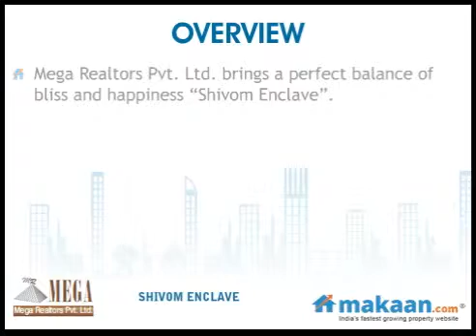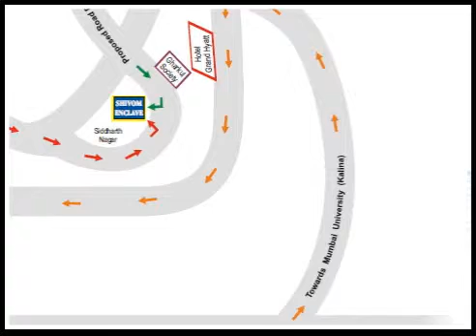Shivom Enclave, Siddharth Nagar, Santacruz East, Mumbai, Residential Apartments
Shivom Enclave by Mega Realtors Pvt. Ltd.
2 & 3 BHK Residential Apartments at Siddharth Nagar, Santacruz (E), Mumbai
 An innovator in infrastructural makings. We at shiv Om work with originality in our mind and innovative ideas as the focal point. SHIV OM wants to make use of our ability at its best when it comes to infrastructural strides. SHIV OM was brought to existence in 1989 with a small project which was started at Kandivili (East) MUMBAI.

Built on brick by hand MR BHUPENDRA MEHTA has come a long way by establishing SHIV OM which is a growing power in the genre of infrastructural magnificence.

It has been an eventful journey from 1989 to the time now, we at Shiv Om believe in the delivering the best. It gives us immense pleasure to introduce our family to the beginning of the development of building lives.

A strong need arise in me to make something big to make something happen to be someone in the world of materialism glory and hard rock feeling of being a human with the will to succeed and my eyes filled with the warmth to succeed. I was determined to a new uprising in my life and I knew I had it in me. Destiny was my bringing and fate was written by the creator of all constructions in life. My creation was complete when I was constructed to be human and provide something to the world. The strong foundation of Shiv Om  group was laid by man with a vision MR BHUPENDRA MEHTA in the year 1989 with a passion to build dream houses for masses. From the beginning shiv om had clear goals to spread awareness amongst people who wanted to have their own home as pers their choices suiting their level budgets. Shiv om has been a great success mainly due to the force behind it MR BHUPENDRA MEHTA and his family.